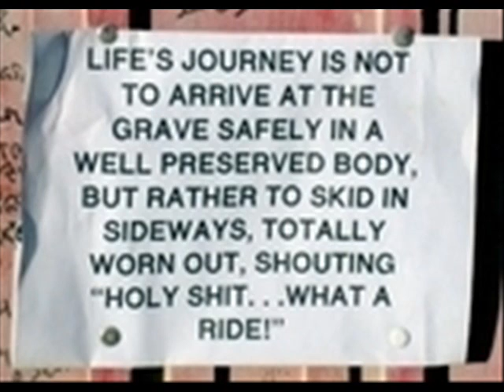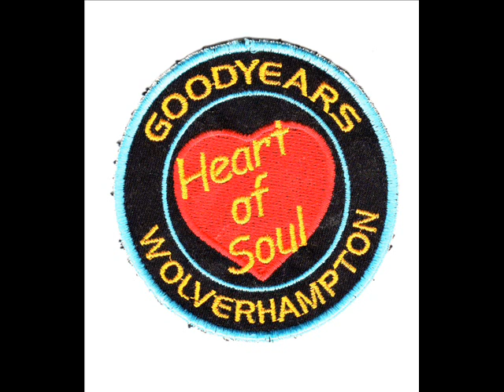milton james--my lonely feelings.wmv